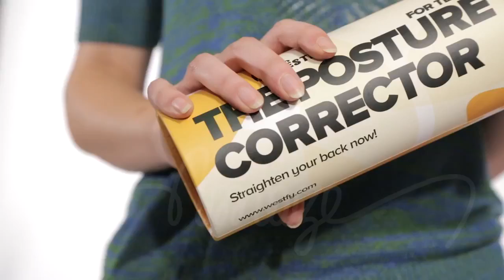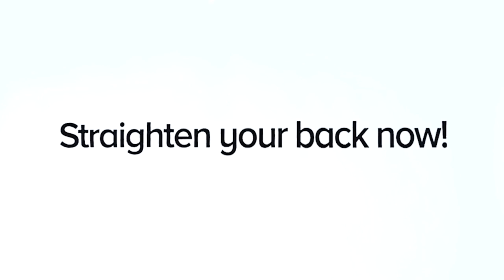WESTFY Posture Corrector Resistance Band and Inflatable Travel Pillow Set